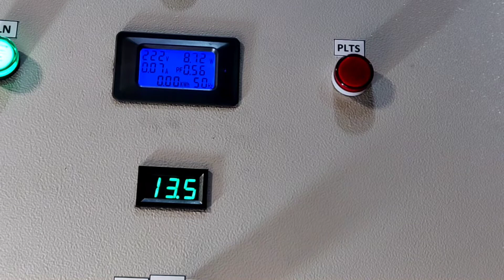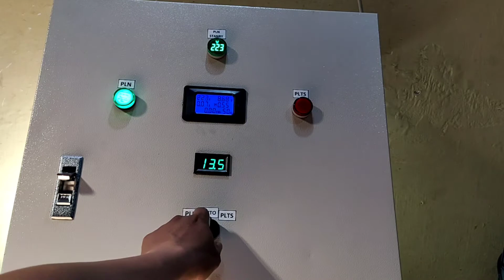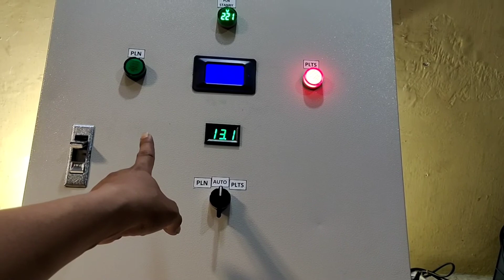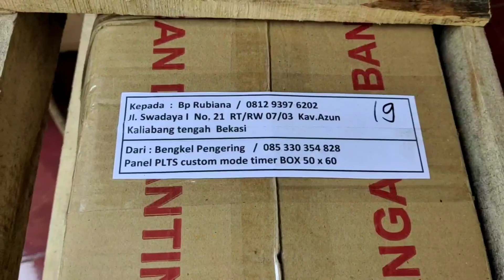Panel ATS Custom tanpa inverter dan controller